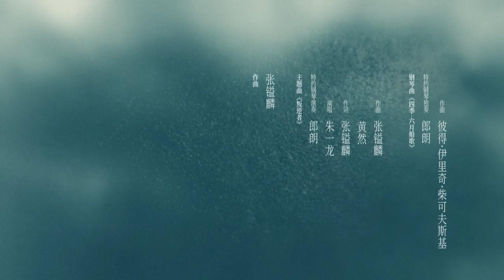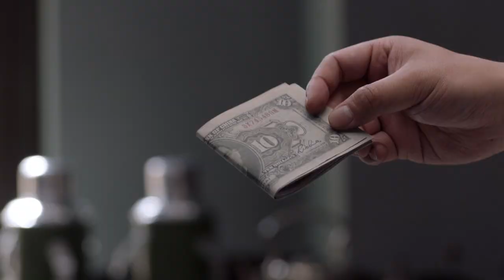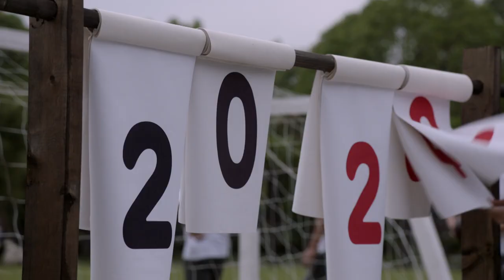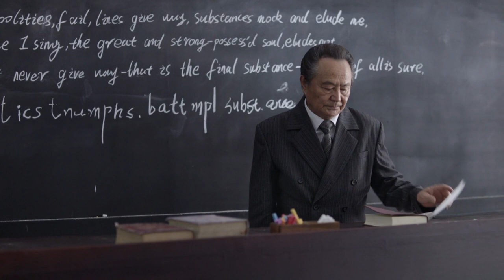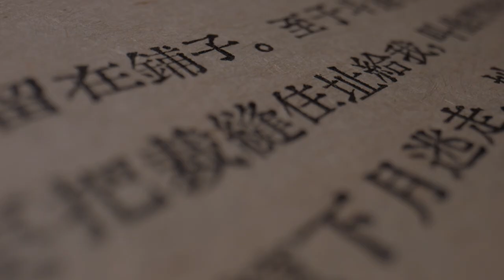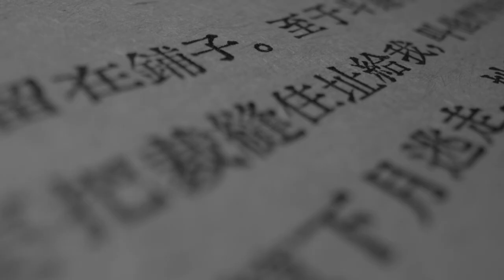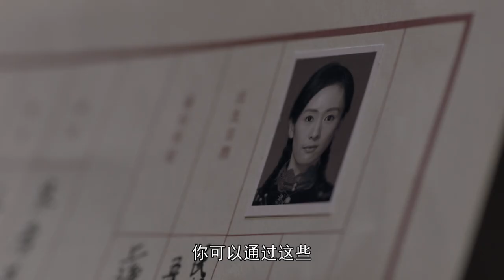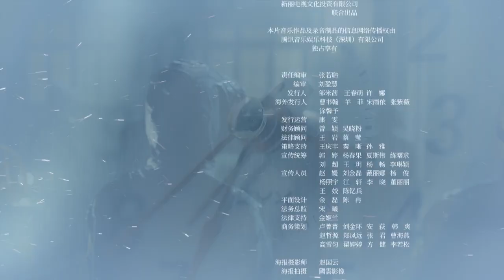【FULL】The Rebel EP07 | 叛逆者 |Zhu Yilong朱一龙, Tong Yao童瑶, Wang Zhiwen王志文, Wang Yang王阳, Zhu Zhu朱珠| iQiyi